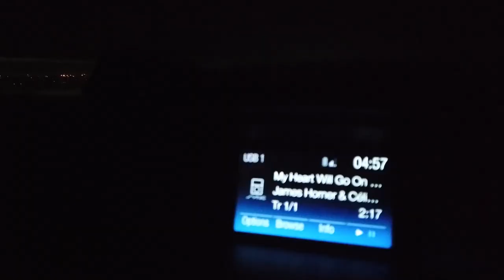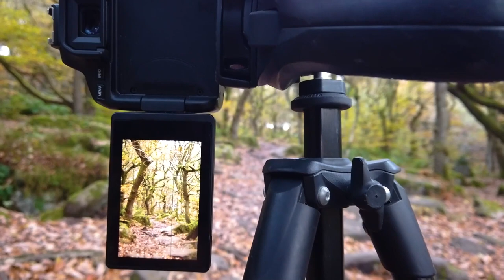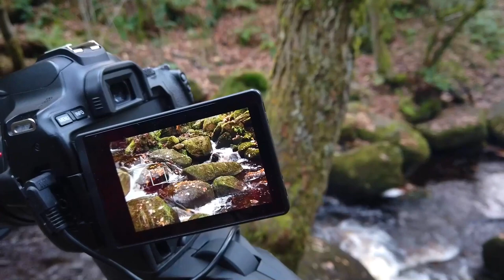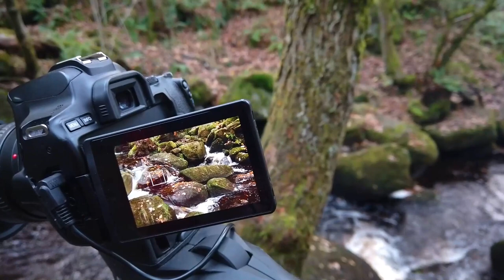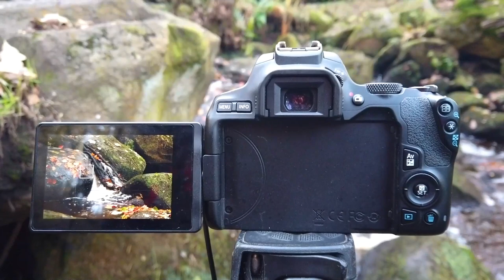1 Location, 2 Photographers | Autumn Photography | Canon 250D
I head back to padley gorge for some more autumn woodland photography, this time teaming up with @Robert-Bishop . Packed with ancient woodland and cascading waterfalls, Padley Gorge is a fantastic location for autumn woodland photography. Be sure to check out Robs video and see how he composed them images:

Photography gear:
Canon 250D:

Canon EF-S10-18 mm f/4.5-5.6 IS STM:

Manfrotto MKCOMPACTACN-BK: